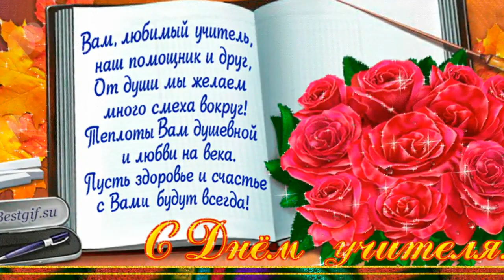С ДНЕМ УЧИТЕЛЯ. ДУШЕВНО-ТЕПЛОЕ ПОЗДРАВЛЕНИЕ ДЛЯ УЧИТЕЛЕЙ Всех с праздником от всего сердца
5 октября все педагоги отмечают свой профессиональный праздник — День учителя. Профессия учителя сложная, но очень важная и почетная, ведь именно учителя формируют новое молодое поколение страны. Самым лучшим подарком в этот день будут слова благодарности педагогам за их нелегкий, почетный труд.
 Песня "УЧИТЕЛЬ" в подарок от Автора музыки и текста,а также исполнитель этой красивой песни Лариса Фишер-Лара Колосок вместе с ансамблем Золотые Колосья
Все фото и картинки взяты из открытых источников Интернета.